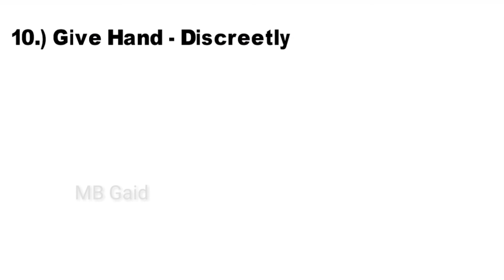ಜನರನ್ನ ನಿಮ್ಮತ್ತ ಸೆಳೆಯುವುದು ಹೇಗೆ ? 10 Secret Tips To Attract ! How to Make People Love You ! 10 Tips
How to make people love you,
10 secret tips
Remember the names, Be and loving, show genuine interest in others, ask advice for help, look good, smile, compliments,
How can I attract people with my behaviour ?
How can I easily attract people?
How do you become attracted to someone?
Using body language present a neet appearance, pay attention to how you will appear to others, smile, make eye contact, turn your body toward the person, imagine every person you meet is an old friend, pay attention to body cues,